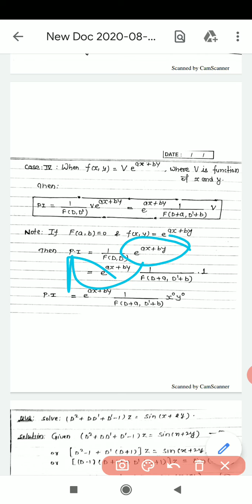Particular integral of non homogeneous PDE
By P S Meena